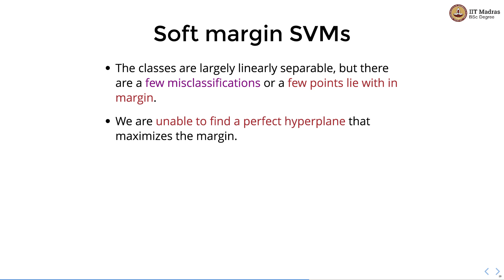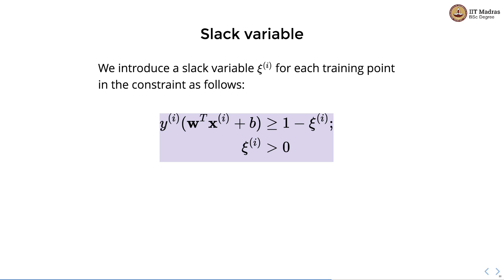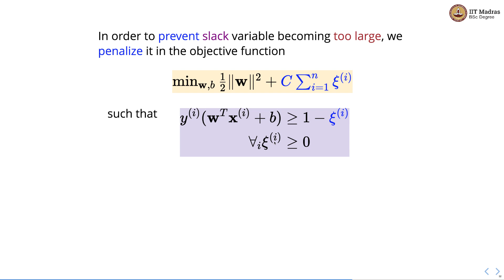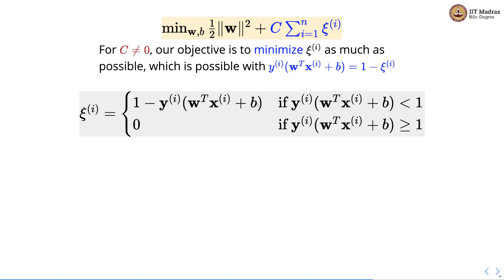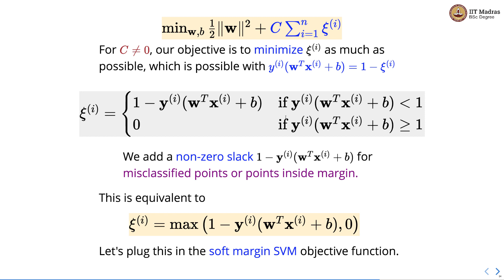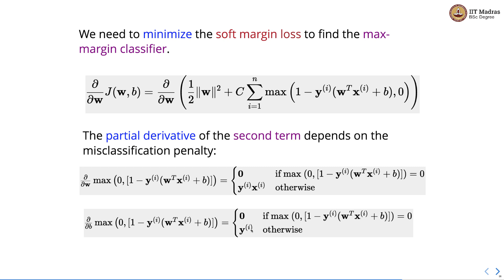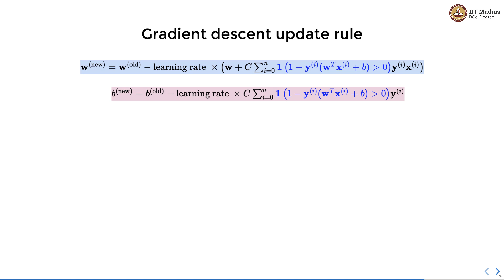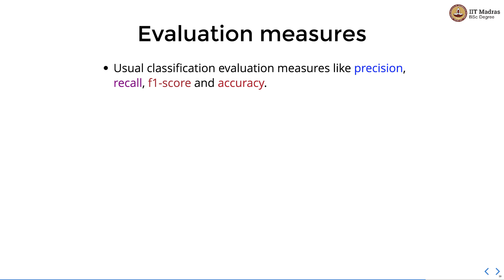Soft margin SVM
Slack variable, hinge loss, classification loss, gradient descent update rule, evaluation metrics